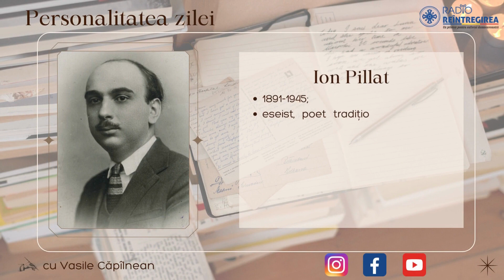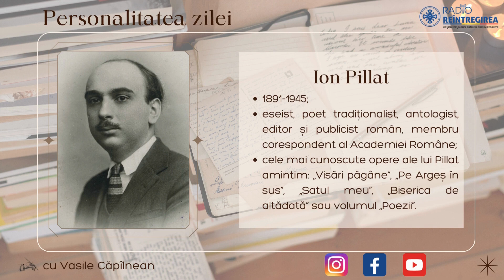Personalitatea zilei - Ion Pillat